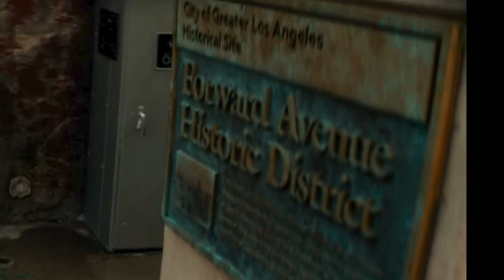Star Trek Picard New Season 2 Trailer + Shot Breakdown!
I break down shots and review the latest Star Trek Season 2 trailer (January 2022) and see what we can learn!
Welcome to Sci-Finatics!
Thanks to Sci-Finatics members for your support: James Latta, Chuck A, Sara Bystam, John Mendoza, The Rallstonian Report, Xavier Belcher, Steve Bilodeau, Mark Stephenson, Lee Ogletree, Good Tea Nice House, Melita.